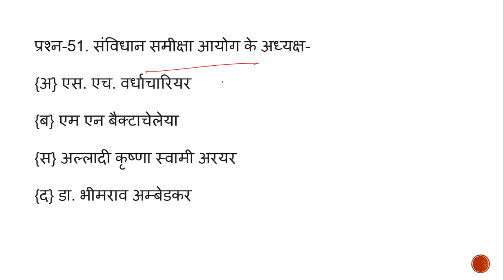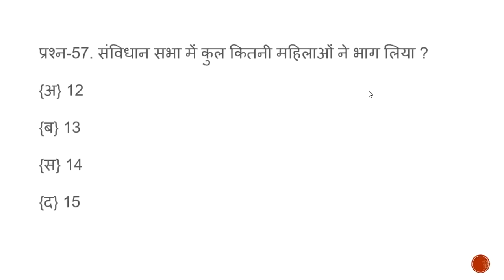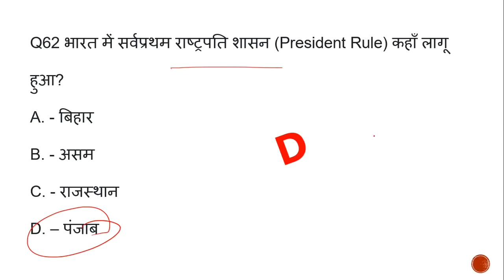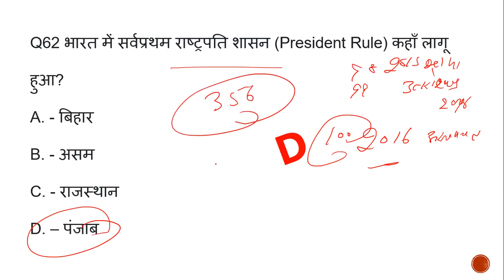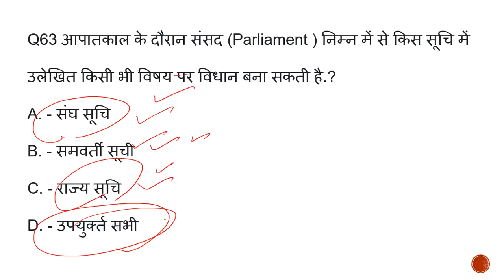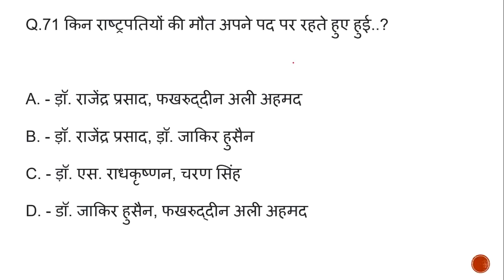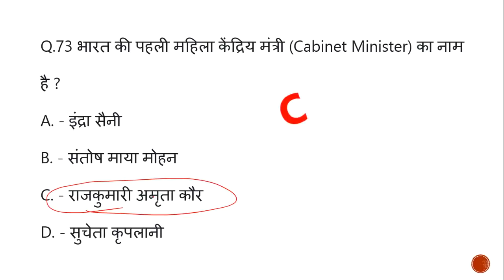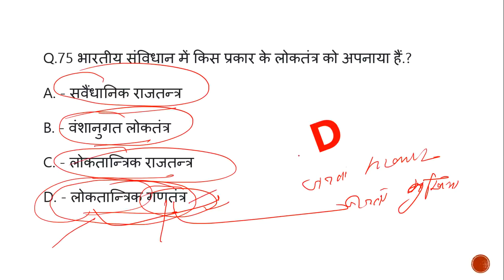INDIAN POLITY LECTURE NO.4 DR VIJAY SIR STUDY PORTAL TEST SERIES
1.  UPSC prelims 2018, GS 1 Paper with solution (English & Hindi) BY DR VIJAY SIR MUKHERJEE NAGAE, DELHI (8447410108) ...

2. A crash course on Modern History (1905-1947) by Dr. Vijay, A senior faculty from Delhi NCR Mukherjee Nagar (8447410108) .

5. Crash Course Medieval History 1000 to 1200 महमूद गजनवी और मोहम्मद गौरी BY DR VIJAY SIR.

7. Most Important 6 Months Current Affairs for KVS, DSSSB, SSC, BANKING Etc By Pooja Mam.